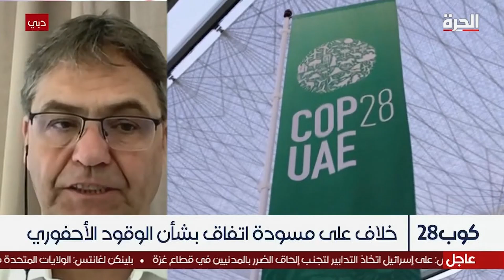كوب28.. هدف 1.5 درجة مئوية وضرورة التخلص التدريجي من الوقود الأحفوري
نائب رئيس وفد البرلمان الأوروبي لقمة المناخ و المقرر السابق لإصلاح سوق الكربون، البرلماني الألماني بيتر ليز، يقول إن التخلص التدريجي من الوقود الأحفوري ضروري لتحقيق هدف 1.5 درجة مئوية.

ليز أكد أن التخلص من الوقود الأحفوري ضروري أيضا للوصول إلى صفر انبعاثات بحلول 2050 وأن الدول القادرة على تحمل التكلفة عليها العمل بشكل سريع نحو هذا المنوال.

حمل تطبيق "الحرة كونيكت" للتلفزيونات والهواتف الذكية:

أمازون فاير